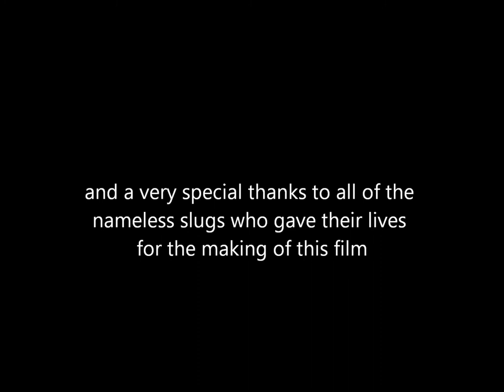Time lapse Phallus mushroom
Ravenel’s stinkhorn is one of the most distinctive mushrooms in my area. I found these one January and watched them, and saved them from many slugs, for several months. This was the last one that survived the slugs in it’s ‘egg’ form and I decided to bring it inside to see if it would ‘bloom’. It did and, with a bit of time-lapse photography, this film was made.

I hope you enjoy it as much as I enjoyed learning about this amazing mushroom.